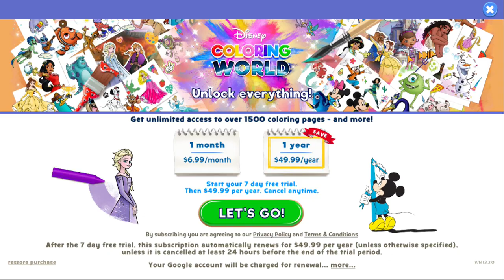Disney Coloring World (PC) Color - ENCANTO - Luisa Madrigal & Donkey